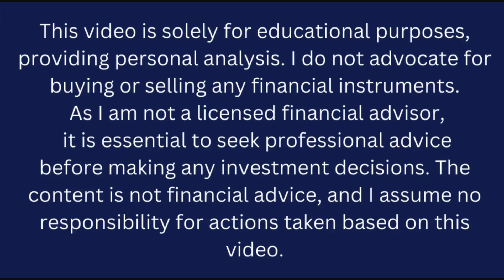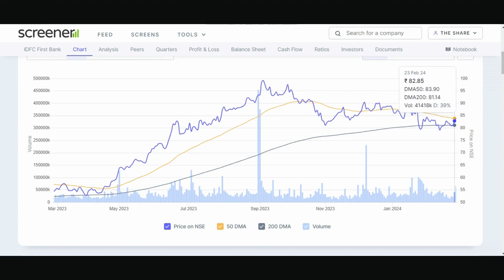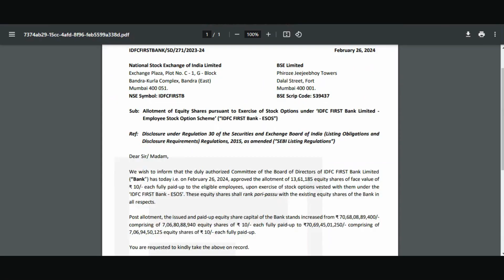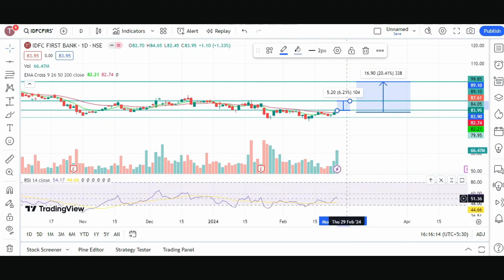IDFC First Bank share latest news | IDFC First Bank share Target?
📈 IDFC First Bank Ltd Stock Analysis | The Share Shiksha

Welcome back to The Share Shiksha, where we dive deep into the world of stocks and financial analysis! In today's video, we're shining the spotlight on IDFC First Bank Ltd, a key player in the dynamic banking sector.

🏦 About IDFC First Bank:
IDFC First Bank is a leading financial institution known for its innovative banking solutions and customer-centric approach. With a robust presence in the market, the bank has been making waves with its strategic initiatives and growth trajectory.

📊 Fundamental Analysis:
Join us as we dissect the fundamental aspects of IDFC First Bank Ltd. From examining key financial ratios to analyzing recent quarterly reports, we'll provide you with valuable insights to help you make informed investment decisions.

💡 Tech Analysis Insights:
Our tech analysis segment will take you through the stock's recent performance, highlighting crucial support and resistance levels. Whether you're a seasoned investor or just starting in the stock market, our technical analysis will give you a clear picture of the stock's current trend.

🚀 Investment Opportunities:
Discover potential investment opportunities and risks associated with IDFC First Bank Ltd. We'll discuss the latest developments, regulatory changes, and market trends that could impact the stock's future performance.

🤝 Join the Discussion:
Engage with our community in the comments section below. Share your thoughts, questions, and predictions about IDFC First Bank Ltd. Let's learn and grow together as investors!

🔔 Don't Miss Out:
Whether you're a seasoned investor or a curious beginner, The Share Shiksha is your go-to channel for in-depth insights into the world of finance.

Thanks for joining us on The Share Shiksha. Let's navigate the exciting world of stocks together!